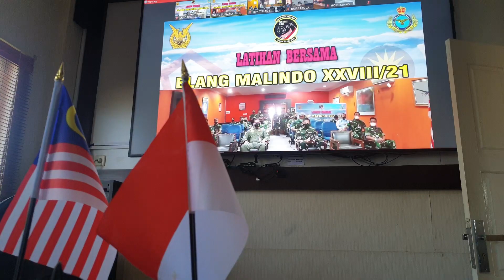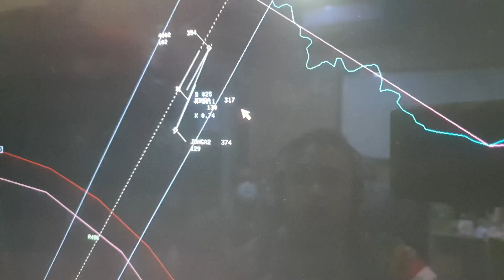LATIHAN GABUNGAN INDONESIA X MALAYSIA | LATMA ELANG MALINDO 2021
Pada tanggal 29 November s.d. 3 Desember 2021 TNI AU (Indonesia) melaksanakan latihan bersama dengan Tentera Udara Diraja Malaysia (TUDM) dengan tajuk Elang Malindo 2021. Latihan ini dilaksanakan di 2 tempat yang berbeda dikarenakan pandemi Covid-19, yaitu di Pangkalan Udara Supadio, Pontianak dan Pangkalan Udara Kuching, Malaysia. Latihan meliputi Divertion baik dari Pontianak ke Kuching maupun dari Kuching ke Pontianak, Joint border patrol di perbatasan Indonesia Malaysia, Combat Exercise, Intercepting Exercise, dan Ground Attack Tactic.